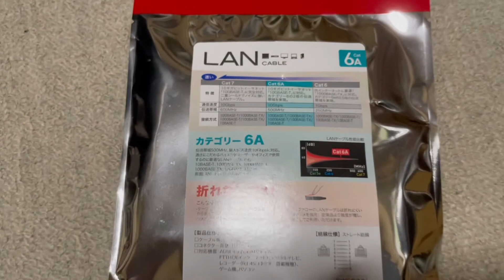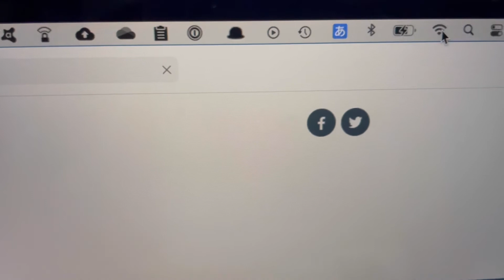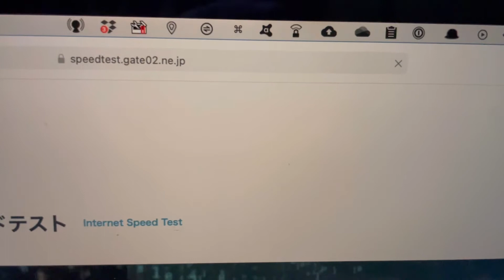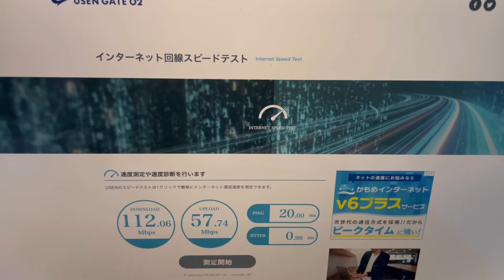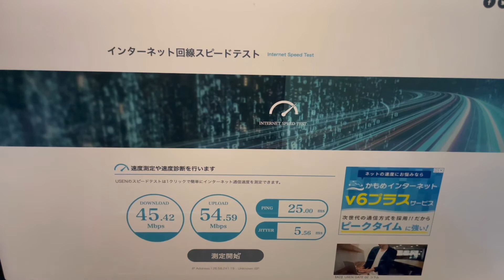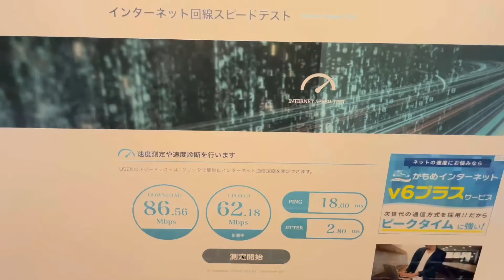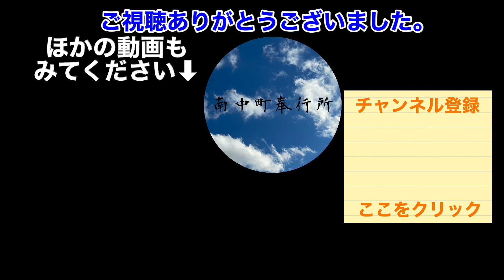【スピード比べ】 Wi Fiと有線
BGM
DOVA-SYNDROME

Wi-Fi#スピードテスト#南中町奉行所